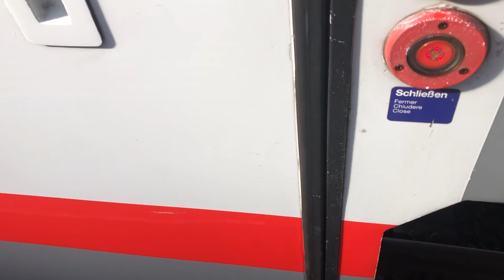Türe eines ÖBB 2. klasse Wagen